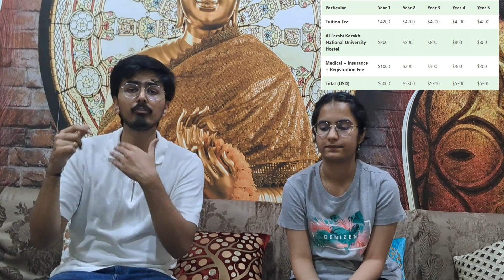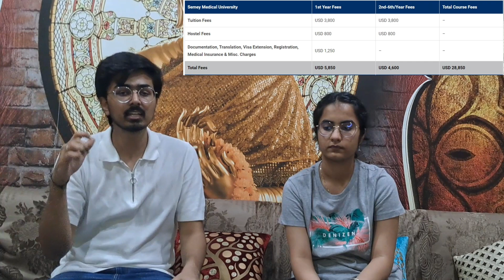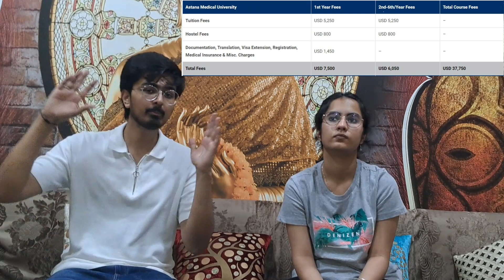TOP 8 MEDICAL UNIVERSITIES IN KAZAKHSTAN | USMLE: YES OR NO | NEXT | FEES |RANKING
Here in this video we have told in detail about the Top 8 Medical Universities in Kazakhstan. There is everything about their USMLE Accrediation and Fees Structure.

Ps:- Mansi was sick but just for you guys we shoot this video.
So, please appreciate our efforts guys.

0:00 Introduction

The Universities that are listed are:

1:28 Kazakh-Russian Medical University
3:56 Asfendiyarov Kazakh National Medical University
5:18 Al-Farabi Kazakh National Medical University
7:04 Semey Medical University
8:28 Karaganda Medical University
9:35 Astana Medical University
10:42 Caspian Medical University
12:40 South Kazakhstan Medical University

You can also Whatsapp on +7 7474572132